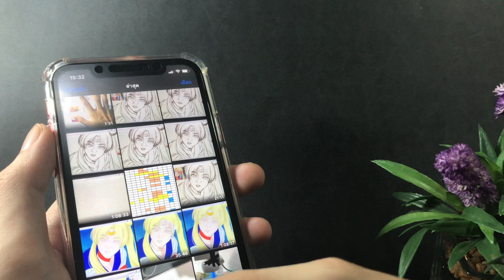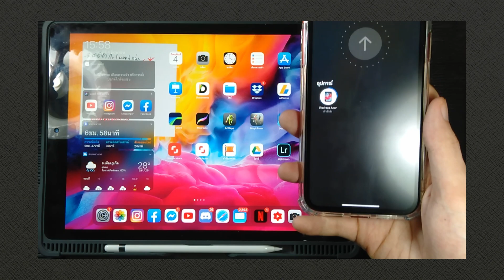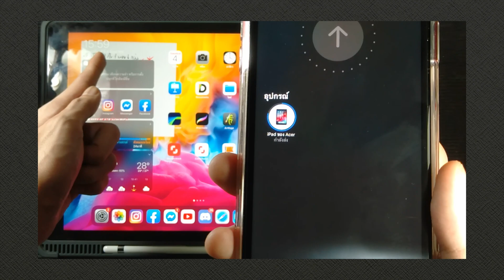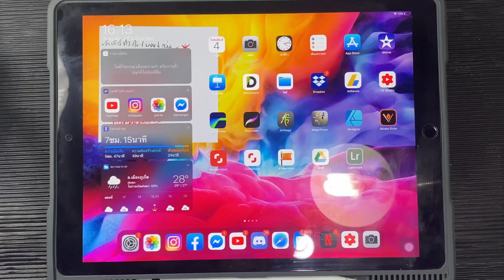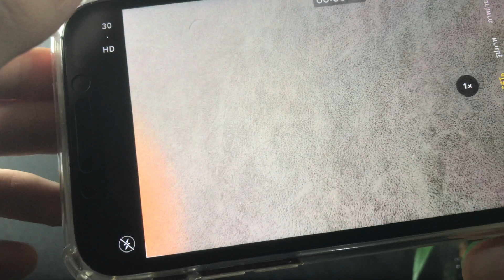พี่ใช้กล้องอะไรถ่ายคลิปวาดรูป?! | ย้ายไฟล์วิดีโอ1ชม. ภายใน2นาที!! [4K]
Facebook Fanpage: MiNe Drawing
เฟสส่วนตัว : MiNe Natarat

อุปกรณ์ใช้iPad pro 12.9 gen2017, Apple Pencil gen1
แอพที่ใช้วาด: procreate

ขอบคุณครับ Thank You! (แล้วเจอกันใหม่ในคลิปหน้า SEE YOU)

ผมรับจ้างวาดรูปด้วยนะครับ สามารถติดต่องานเข้ามาได้ ในเพจเลยนะครับ^^